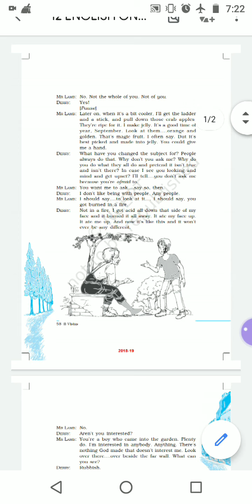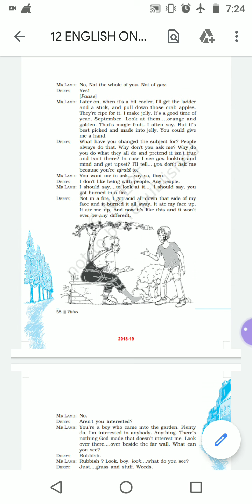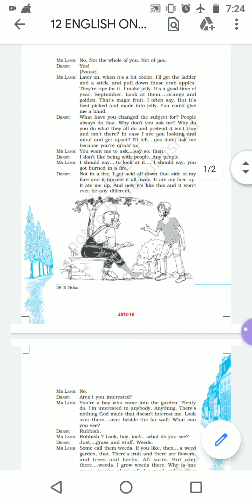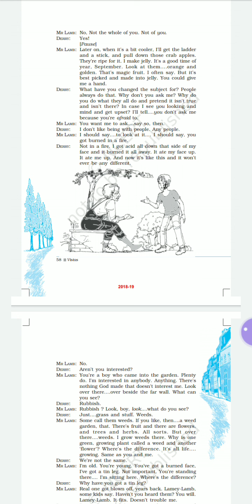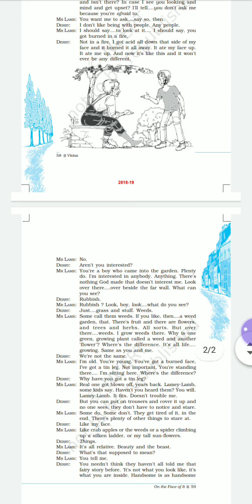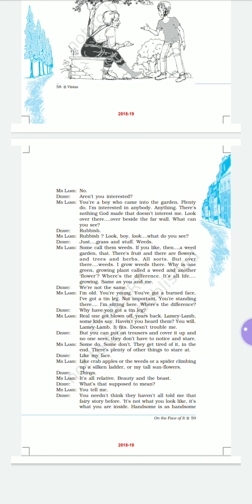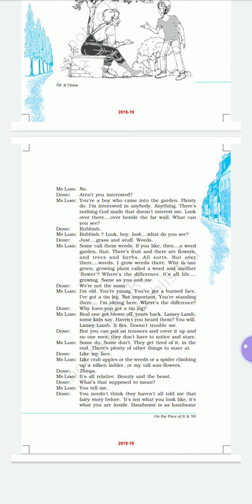12 ENGLISH ON THE FACE OF IT P-3